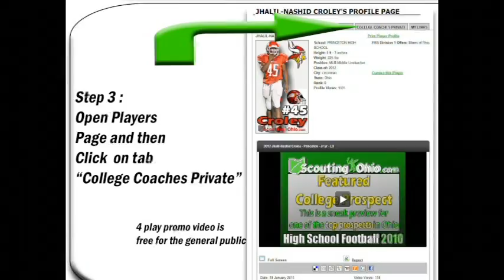OH 2014 Kyle Trout- Lancaster- OL DL 75 - Jr yr - PROMO